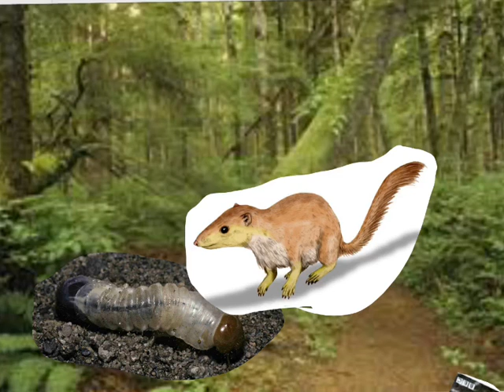Walking with Marine Reptilians bonus program